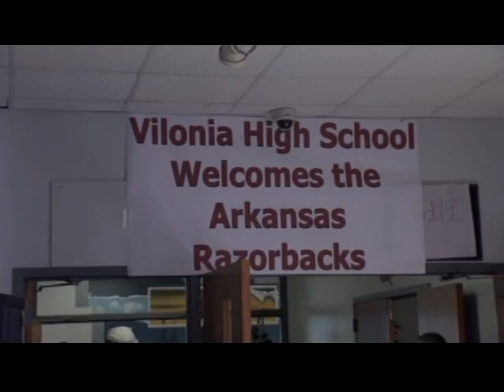Alabama State vs Arkansas Men's Basketball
Alabama State Univeristy Men Basketball vs University of Arkansas Men Basketball